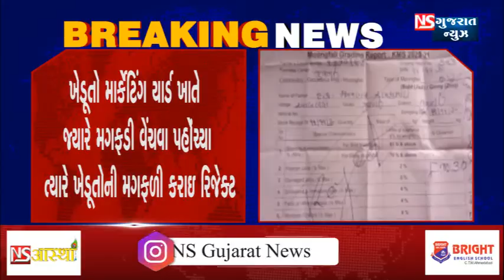જૂનાગઢ માર્કેટિંગ યાર્ડ ખાતે નજીવી બાબતે ખેડૂતોની મગફળી કરાઇ રદ